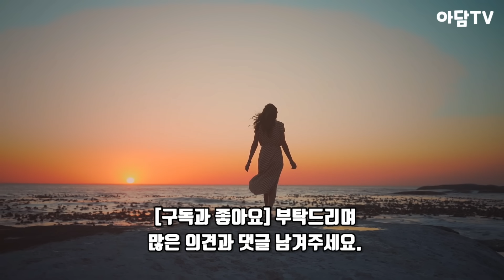[연인] 11회 예고 / 맙소사, 놀라지 마세요! 여기서 길채가 웃으면서 장현에게 아침밥을 먹인 충격적인 이유 (+fact 길채는 장현을 배신하지 않았다)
드라마 연인 - 병자호란을 겪으며 엇갈리는 연인, 이장현 유길채의 슬픈 사랑과 청나라와 전쟁으로 고통받는 백성들의 아픔을 다룬 휴먼역사멜로 사극 드라마 - 연인10회분석 (스포 및 뇌피셜 주의)  / 연인11회예고 - 연인파트2

- 사진 출처 : 출연배우님들 인스타 및 공식홈